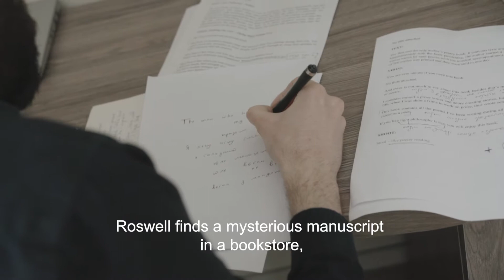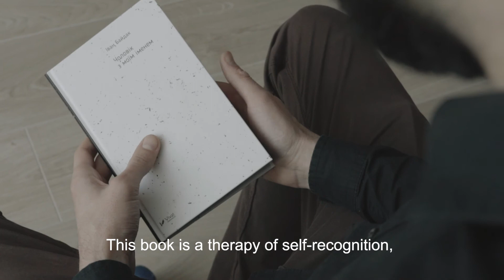A man with my name. Ivan Baidak